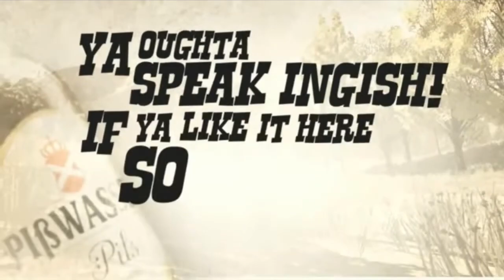Pisswasser Commercial (Andrew Situation￼ Version)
I Made my Commercial for a DVD Opening of my The Andrew Presents Road To Trouble 3 Special Episodes By 20th Century Fox Home Entertainment in 2009

© DMS/RTAS Marketing Group